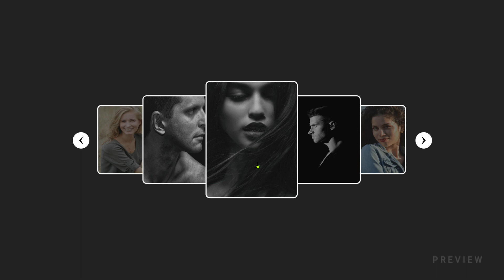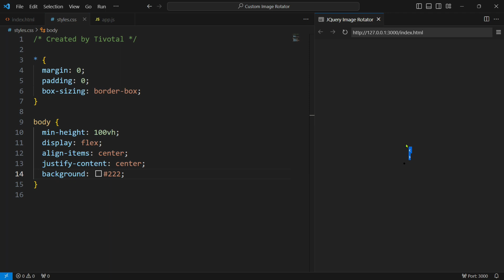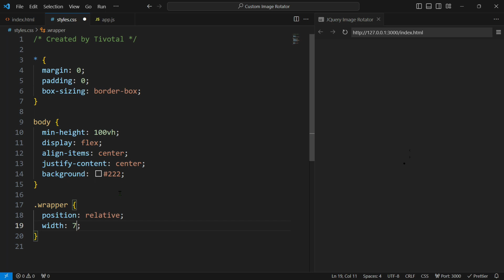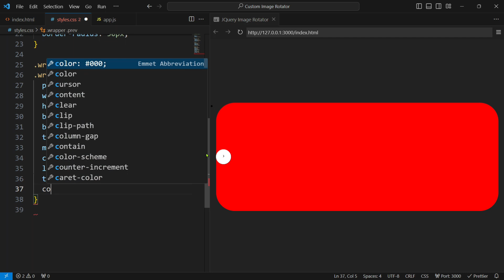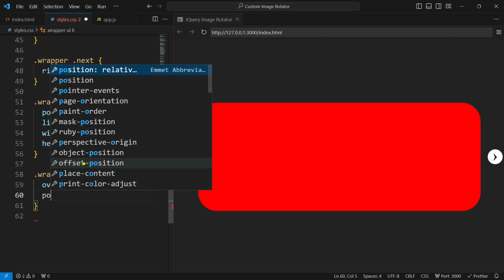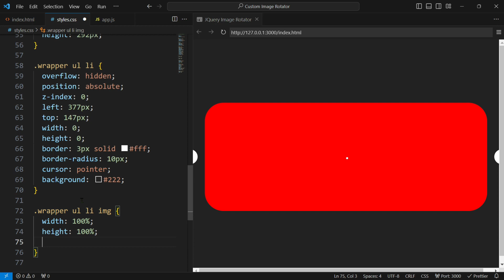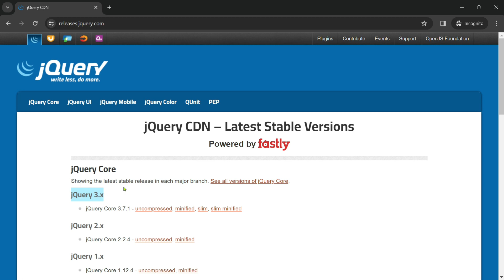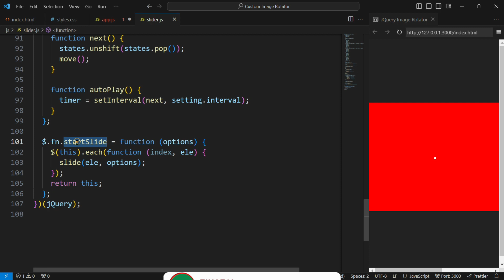How to make Image Rotator using JQUERY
Hey guys in this video we will make a custom image rotator with JQUERY by using HTML CSS and JavaScript.  I hope this video will be helpful for you guys. You can download the codes from the link given below.

🎵 Music